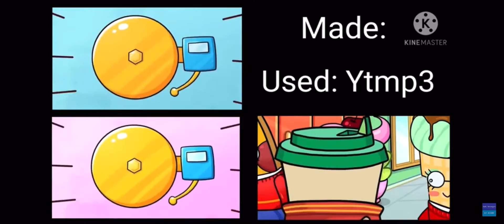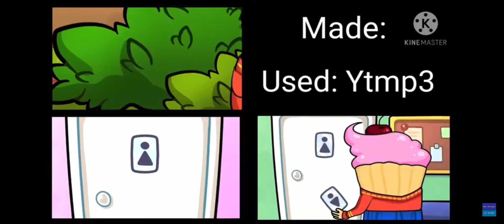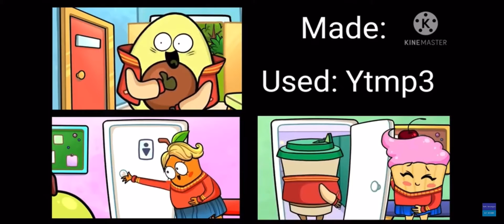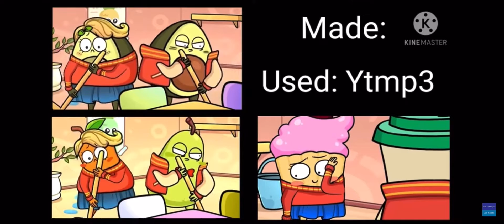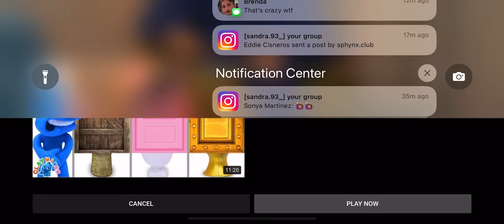Avocado vs pear vs mug life vs me boat wars